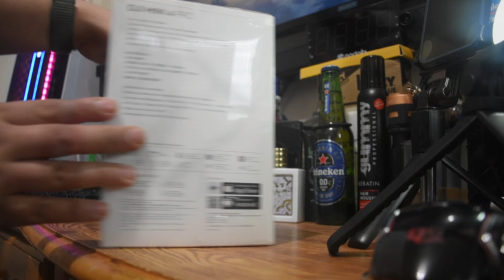DJI MINI 4 pro (unboxing and first fly )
Gracias por su apoyo vendra nuevo contenido de mi nuevo Drone, me tomo tiempo en hacerlo pero aqui les dejo un poco de mi trabajo, les dejo el open Box
Saludos y nos vemos en el proximo video... no olvides subscribirte es gratis..